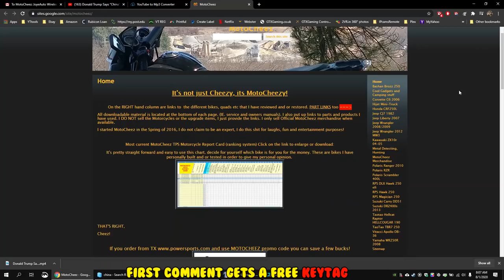(S4 E6) Drone videos of islands on the gulf, Crystal River. Kings Bay. Exploring on pontoon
Took my DJI Mavic Pro out for some areal shots of some of the islands and inland bay area on the river while exploring. Checked out the 3 islands for sale on Zillow, not much of any islands for 40k... Fun day exploring the Kings bay area, where to eat on the water, different boats and attractions on an Edge pontoon party boat for sure. Learning the area little by little.
Want a Raven or DLX? Get it at Txpowersports.com and use “motocheez” for a discount!
Want a motocheez “Wild Rice” T shirt or keytag? or motocheez.com.
Hope you enjoy my twisted sense of humor 8)
Links: (helps my channel)
Electric knife
Air upholstery stapler
Phone holder on Raven
Uniden BCD436HP Digital Handheld Scanner. TrunkTracker V, Emergency/Weather USA and Canada
Tecsun PL-360 Digital PLL Portable AM/FM Shortwave Radio
USB 5.5 volt universal adapter
Uniden BCD436HP (BC-SGPS) Universal Receiver Module Kit
50KHz-200MHz Malachite SDR Receiver (AMAZON)

Stryker SR-94HPC 10 Meter Radio (CB if modified)
Moosoo Battery Vacuum, cordless M24
Reolink 4MP HD Plug-in Security Camera Indoor Wireless
Reolink Argus PT w/ Solar Panel wifi cam These are my favorite solar cams.
CloudEdge ieGeek fixed solar wireless cam this one is decent..
(GARBAGE) Yi Goowls wifi 2-Pack 1080p indoor cams these acting weird lately, CONFIRMED...
Eufy wifi security doorbell cam
 Crystal River area is a nice quiet old Florida kind of town so we have been visiting there for the past several years and started looking for property. We finally found something very inexpensive with an old Mobile Home on it, so electric, well and septic included (no $6000 impact fees) and pulled the trigger.
Follow along on our adventure to fixing up this old crappy trailer into our winter vacation home paradise! (Casa De Cheez)

Memes etc: Danny Devito
Music clips: freeYoutube Music
Movie clips: The office, Freddy got fingered